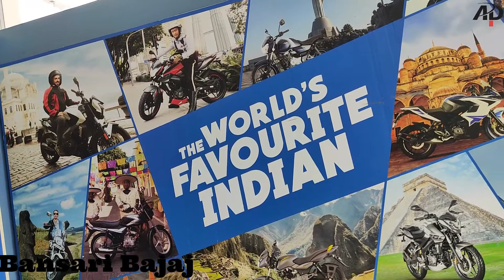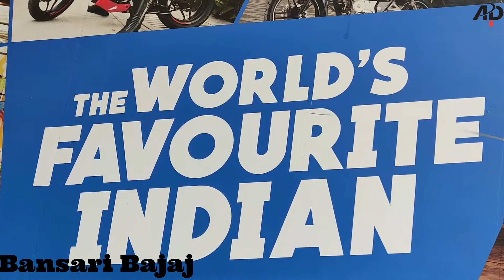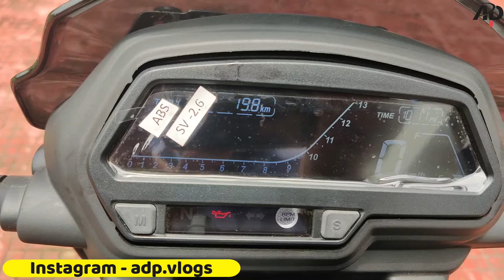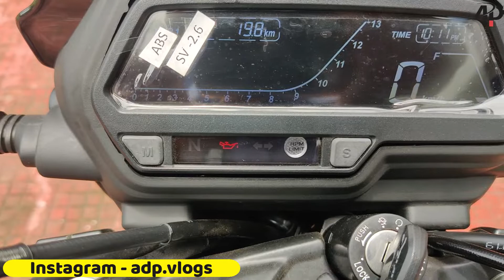New Bajaj Dominar 250 BS6 Detailed Review | Exhaust Sound | Specification |On-Road Price | walkround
Bajaj Dominar 250 is a cruiser bike available in 1 variant in india. Its price starts from ₹1,60,008 (ex-showroom). Bajaj Dominar 250 generates 26.6 bhp of power and 23.5 nm of torque from its 248.8cc engine. Single cylinder engine of Dominar 250 has a 6 speed manual gearbox. With both rear and front disk brakes, Bajaj Dominar 250 also has an anti-locking braking system. This 180 kg bike is available in 2 colours.

Bajaj Auto has made the Dominar brand more accessible with the launch of new Dominar 250. This quarter-litre iteration of the company’s flagship motorcycle is priced at Rs 1.60 lakh (ex-showroom). In comparison, the Dominar 400 retails at Rs 1.91 lakh (ex-showroom).

The new Dominar 250 looks similar to Dominar 400. The muscular styling is complemented by premium hardware such as full-LED lighting, split-style digital display, split seats, twin-barrel exhaust, stylish mirror stalks, upside-down telescopic front forks, rear mono-shock, disc brakes on both wheels and a dual-channel ABS. Important ride-related information is displayed on the primary display while the rest of the information is available on the secondary display on the fuel tank.

The colour options include ‘Canyon Red’ and ‘Vine Black’. The latter is also available on the Dominar 400. The motorcycle is pitched as a tourer. Enhancing its touring-character are the bungee straps that are tucked under the seat. The straps aim to provide mounting points to mount a tail bag on the motorcycle.

Mechanical specifications on the Dominar 250 include a 248.77cc, single-cylinder, liquid-cooled, DOHC, four-valve engine that’s based on the KTM 250 Duke. However, unlike the 250 Duke, Dominar 250 features a twin-spark technology. The engine is tuned to produce 26.6bhp at 8,500rpm and 23.5Nm at 6,500rpm. The six-speed gearbox features a slipper clutch system. The 0-100kmph acceleration takes 10.5 second while the top speed is rated at 132kmph.

BANSARI BAJAJ
Plot No.28 / C, G.T.S.Road, Sector 30, Gandhinagar, Gujarat 382030

Parth Bajaj
 Beside Himalaya Arcade Toyota Showroom, Nr. Wide angle Cinema, Ahmedabad, Mehsana - Visnagar - Himmatnagar Highway, Mehsana, 384002